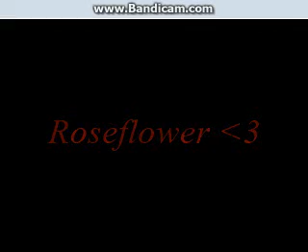SSO: My New Horse ~Roseflower~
She is a Dutch Warmblood with red tack to bring out her name, Rose.